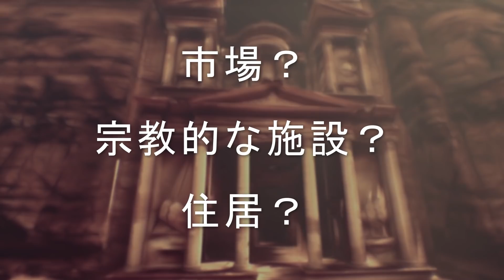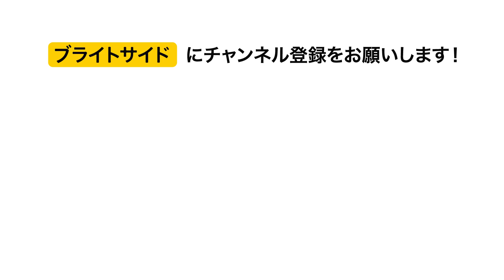失われた都ペトラの謎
古代都市ペトラを築いたのは何者？その目的とは？都市が失われた理由は？その質問に対する答えは、見識の深い歴史家であっても見つけることができないものもあります。そんな中、近年の発見が、ペトラの秘密を明らかにしました！

ペトラは赤い砂漠の崖壁に築かれた古代都市。ヨルダンの首都アンマンから２４０km離れた場所に位置します。何世紀も廃墟として存在したこの都市は、数千年前は繁栄を極めていたと考えられています。ナバテア王国の首都として、交易の玄関口となっていたのです。

ナバテア人たちは治水技術に優れ、トンネルやダム、貯水池などを建設していました。その技術によって、かれらは都市の外へ出ることなく、干ばつの季節を耐え忍ぶことができたと考えられています。

今回の動画では、このペトラが失われた都と呼ばれるその所以と、その数々の謎に迫ります！

タイムスタンプ：

ペトラの位置 1:06

ナバテア人とは何者か 2:07

ペトラが交易拠点を失うまで 3:38

ペトラの洞窟に住んだ人々 4:38

ペトラの発見 5:14

ペトラの建造物 5:51

ペトラの謎 6:49

ペトラの現在 9:06

概要：
-ペトラとは赤い砂漠の崖壁に築かれた古代都市。ヨルダンに存在し、首都アンマンから２４０km、エルサレムからもほぼ同じ距離離れた位置に存在します。紅海と死海に近い場所に位置する。

-築かれた年代は謎のままですが、１世紀ごろには繁栄を極めていたと考えられています。ナバテア人たちは治水技術に優れていました。

-都市の正面部は砂漠の渓谷に直接刻み込まれたもので、その建物の壮大さは人々の畏怖するところでありました。

-周辺文明の侵攻にさらされたペトラは、ついにローマ帝国に屈することとなりました。

-ペトラは１８１２年８月２２日、２７歳のスイス人探検家の手によって発見されることとなりました。カイロで現地人たちが、ペトラの噂話をしているのを聞いたからです。

-ペトラの建造物の中でも特筆すべきは円形劇場。収容人数は３０００人で、政治の場として利用されていました。

-１９８５年、ペトラはユネスコの世界遺産に認定されました。政府はブドゥール族と交渉をし、彼らを遺跡から数キロ離れた位置へと移住させるとともに、遺跡の観光業の優先権を与えました。

-発見はまだまだ続いています。２０１６年には、衛星写真が儀式場を発見。また、ビザンツ帝国時代の巻物も解読が急がれています。

ソーシャルメディア関連
声の提供